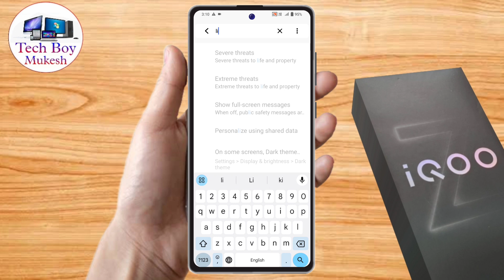iqoo z9x 5g data limit setting, iqoo z9x 5g data limit kaise set kare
iqoo z9x 5g data limit setting,
iqoo z9x 5g data limit kaise set kare,
iqoo z9x 5g data limit problem,
how to set data limit in iqoo z9x 5g,
iqoo z9x 5g data limit kaise hataye,
iqoo z9x 5g daily data limit kaise lagaye,
iqoo z9x 5g monthly data limit,
iqoo z9x 5g data limit kaise lagaye,
iqoo z9x 5g data limit notification,
iqoo z9x 5g daily data alert kaise set kare, iqoo z9x 5g